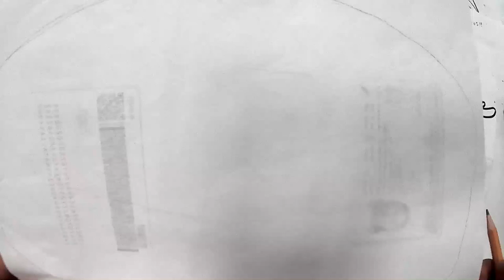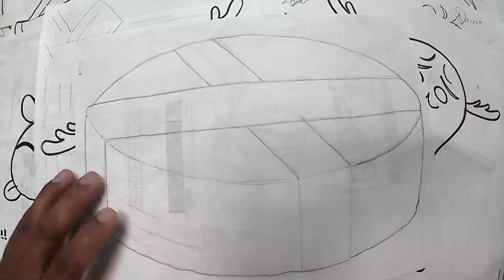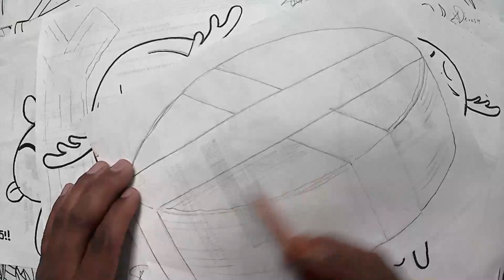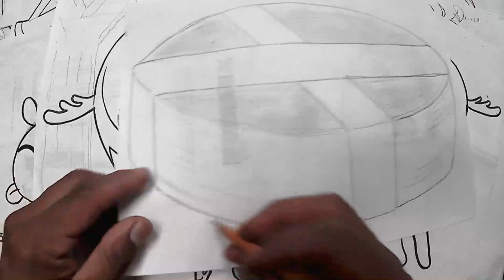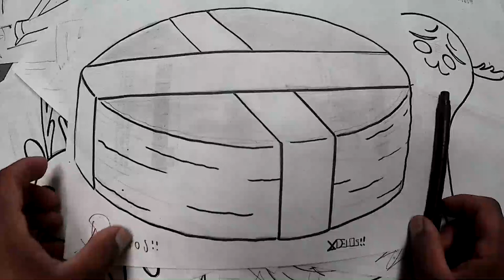Como dibujar UNA GALLETA DE CIERVO Shikanoko Nokonoko | how to draw | como desenhar o XDEIOS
"Como dibujar" "how to draw" "como desenhar" "Wie zeichnet man" "كيفية رسم" "Как да рисуваме" 怎麼畫 "Comment dessiner" "그리는 방법" "Πώς να σχεδιάσετε" "איך לצייר" "Come disegnare" 描き方 วิธีการวาด "Nasıl çizilir" shikanoko nokonoko koshitantan